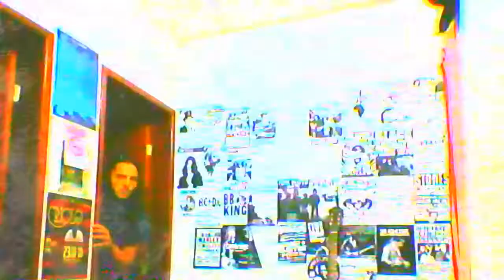Санкт-Петербу́рг Санкт-Петербу́рг Санкт-Петербу́рг Санкт-Петербу́рг